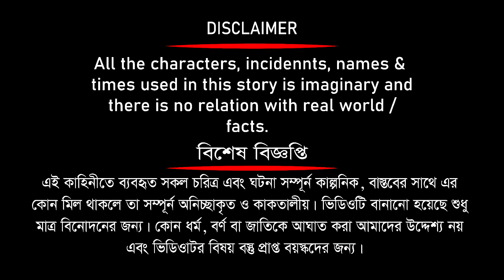লেজকাটা বানর | Legkata Banor | Bangla Cartoon | Rupkothar Golpo | Monkey Cartoon | Tuntuni Story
লেজকাটা বানর | Legkata Banor  | Bangla Cartoon | Rupkothar Golpo | Legkata Siyal | Tuntuni Story | লেজকাটা শিয়াল  | Legkata Siyal

Hello viewers,
ABC Cartoon story of the best channel for Adults  and for everyone. In this channel, I will provide 2D Cartoon Video regularly.

Thanks a Lot. Thank You So Much for my channel view